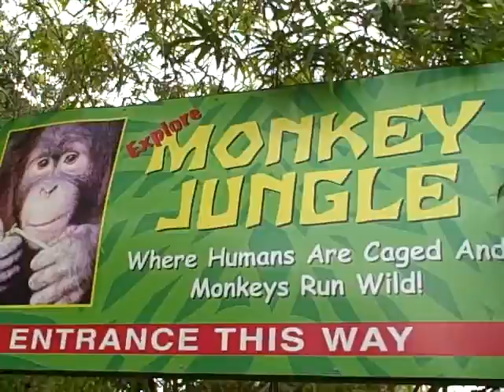Monkey Jungle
Goofing around Monkey Jungle near Miami.